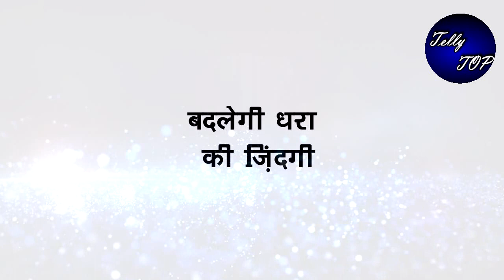PANDYA STORE || 1 घंटे के महा एपिसोड़ में “बदलेगी धरा की ज़िंदगी”बदलेगी धरा की ज़िंदगी